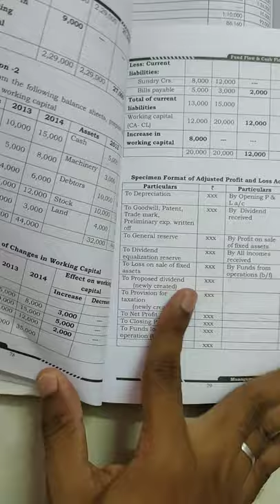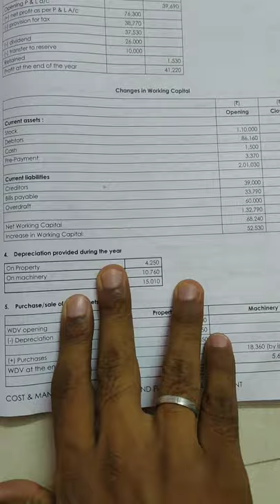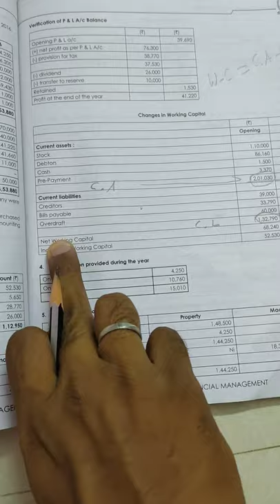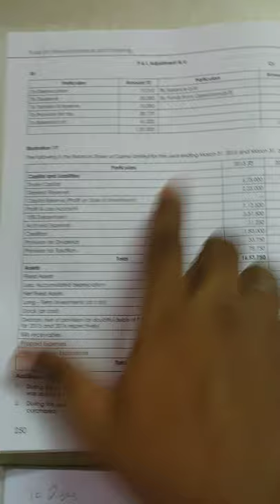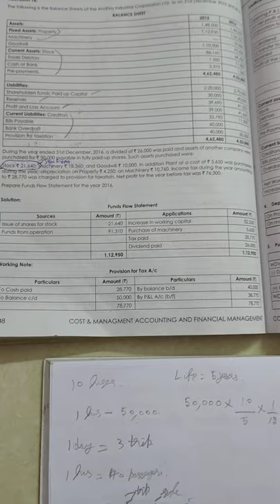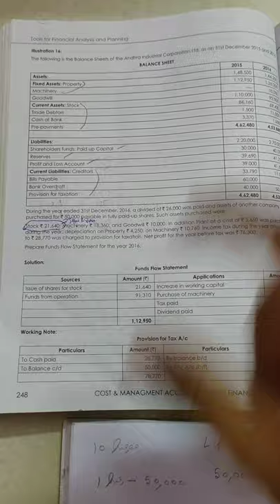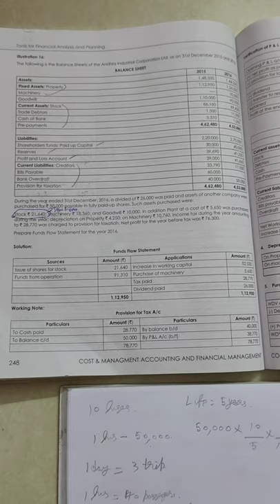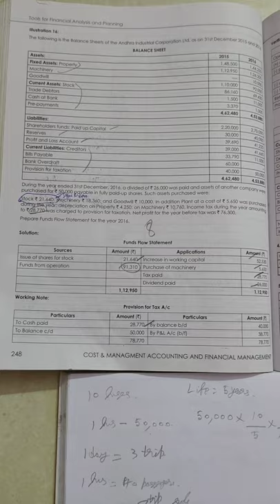Fund Flow statement important problem